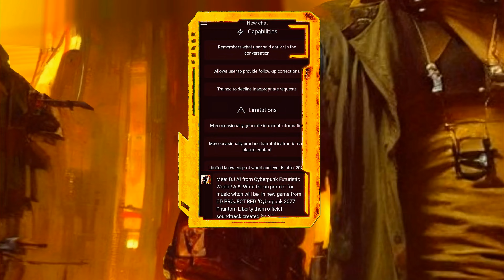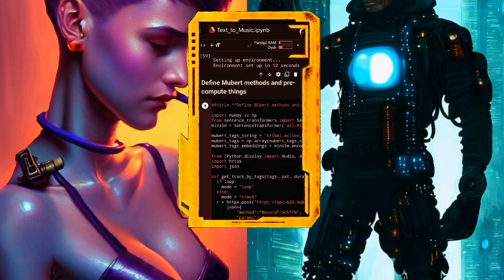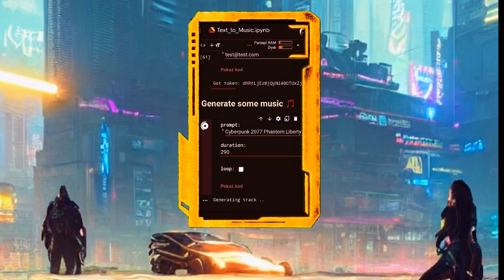Cyberpunk 2077 Phantom Liberty theme music GPT 3 CHATBOT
In this video, we're diving into the epic soundtrack of the game with the Phantom Liberty theme music. If you're a fan of the game or just love futuristic, electronic music, you won't want to miss this track. Composed by aI , the Phantom Liberty theme is a fast-paced, energetic song that will transport you straight into the neon-lit world of Cyberpunk 2077. I'll be sharing all the latest news, analysis, and discussions about the game, as well as exploring the intersection of AI and cyberpunk culture. fellow AI and cyberpunk enthusiasts.